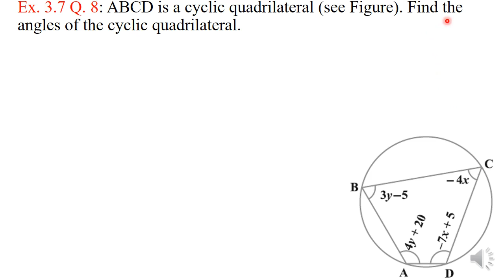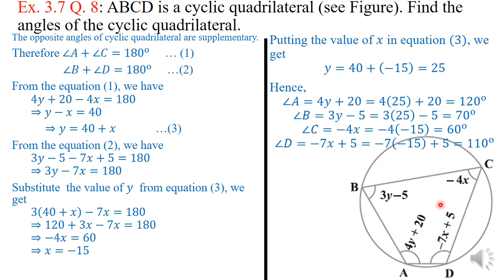10 Ch 3 L8 (Part 5/5) Ex. 3.7 Q8 ABCD is a cyclic quadrilateral. Find the angles of the cyclic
Ch 3 Lec. 8 Notes Discussed in this Video